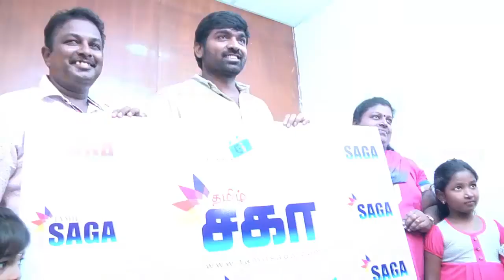Vijay Sethupathi Launch Tamilsaga Website - TS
Vijay Sethupathi, Tamilsaga, Actor Vijay Sethupathi Tamilsaga.com, Tamilsaga Cinema News, Vijay Sethupathi Launch Tamilsaga Cinema Website